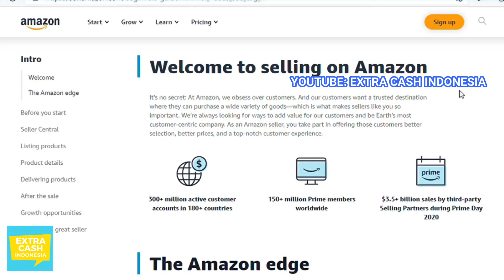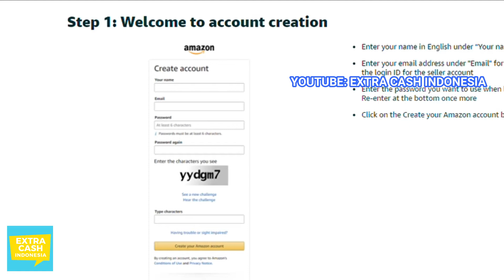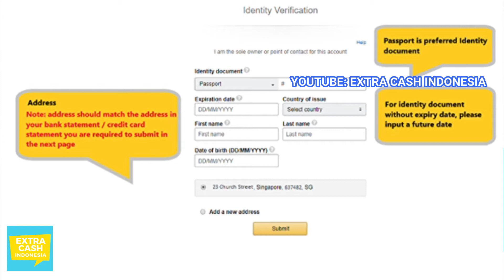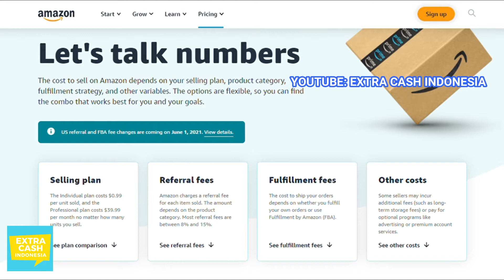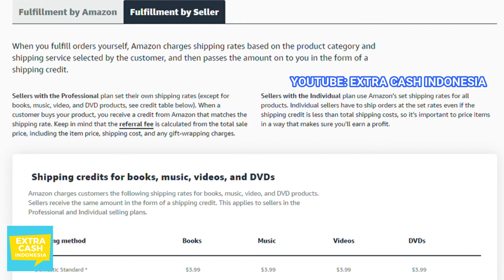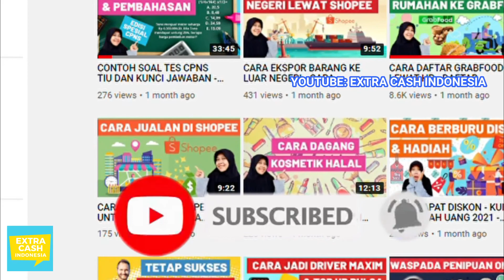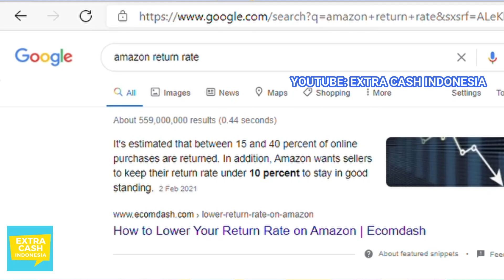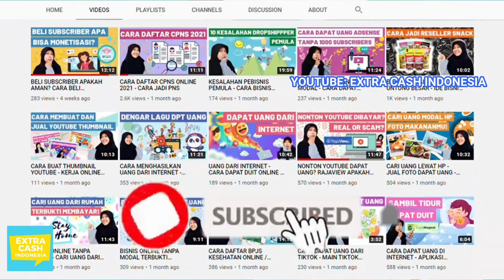CARA BERDAGANG DI AMAZON UNTUK PEMULA - BAGAIMANA CARA EKSPOR BARANG KE LUAR NEGERI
Berikut bagaimana cara berjualan di Amazon & ekspor ke luar negeri. Saya akan membahas bagaimana cara daftarnya, biaya yang dibutuhkan dan juga tips-tips berjualan di Amazon. Mau tahu gimana caranya?

✅ MAU KAYA SAMBIL TIDUR? Ayo investasi saham & reksa dana SYARIAH lewat masukkan kode EXTRA untuk dapat welcome cashback 25 ribu

*** HEMAT UANG ***

CREDIT FOR MUSIC:
Jolly - E's Jammy Jams